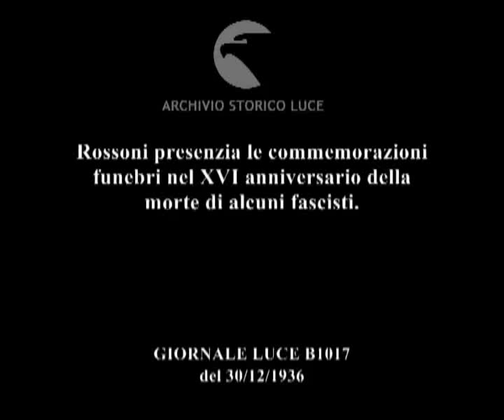Rossoni presenzia le commemorazioni funebri nel XVI anniversario della morte di alcuni fascisti.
Descrizione sequenze:immagini esterne del castello estense di Ferrara ; un gruppo di bandiere tricolori pendono da una torre del castello ; reparti della milizia fascista con gagliardetti e labari marciano per le vie di Ferrara ; veduta della torre e di una parte del castello ; gruppo di bandiere alzate da un reparto di miliziani lungo una strada di Ferrara ; Rossoni tra altri gerarchi fascisti esegue il saluto fascista rendendo omaggio alla lapide ai fascisti morti ; immagine della lapide con i nomi dei fascisti morti il 20 dicembre 1920 ; i reparti della milizia fascista sfilano per le vie di Ferrara ; veduta esterna della caserma del littorio ; immagini del portico della caserma ; il corteo delle autorità arriva davanti alla caserma ; un'autorità religiosa cammina di fronte alla caserma con altri religiosi ; Rossoni con gli altri gerarchi fascisti esegue il saluto fascista mentre cammina all'esterno della caserma ;